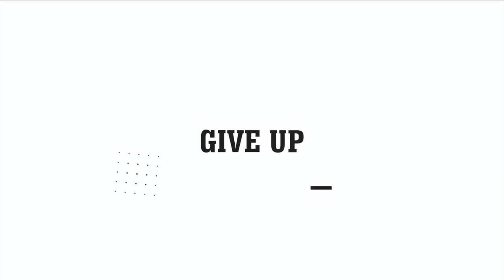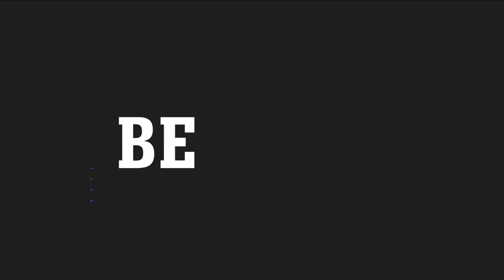Meet the timeless American Quarter Horse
JL Robinson and Dewey Smith Quarter Horses will be on site in the Breed Pavilion at Equine Affaire in Ohio, April 13-16, 2023!